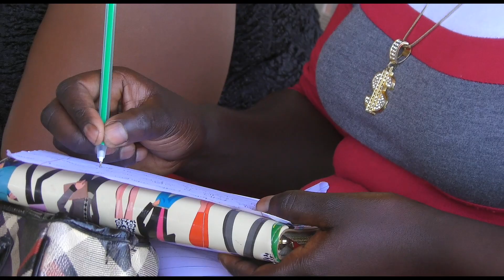DUA MAALUM YA SIKU KUKUU YA KUKUSANYA (SKYK), DEC. 26, 2018 - GEORDAVIE TV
Keeping Up With God's Kingdom Government Standards!